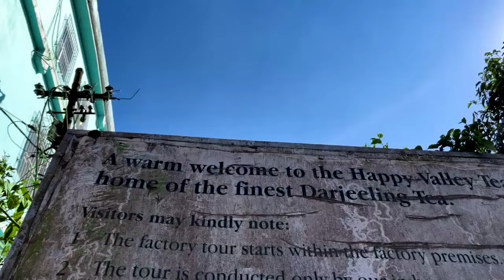Darjeeling: Tourist Places | Happy Valley Tea Estate 🇮🇳🫶🏻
Happy Valley Tea Estate is a village in the city of darjeeling which it is located in the state of Westbengal in India

DarjeelingTea is considered one of the rarest and most expensive teas in the world